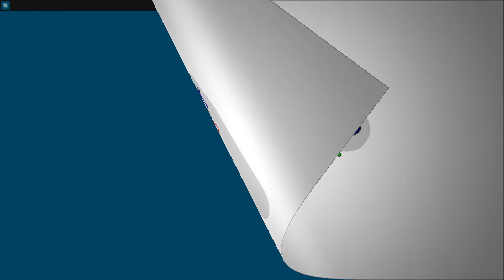Microsoft Sudoku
Episódio: Ensinando a jogar!
Titulo do jogo: Microsoft Sudoku
Jogador: Terrorssauro